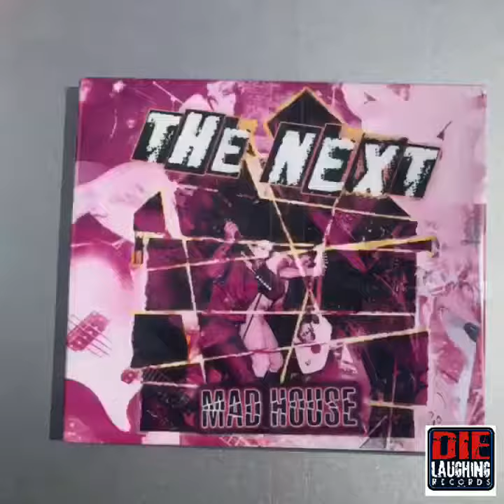“BARRY” off the album MAD HOUSE by THE NEXT on Die Laughing Records OUT 04/27/18